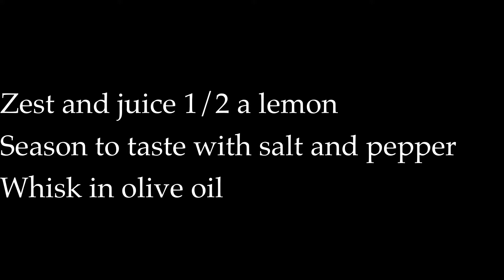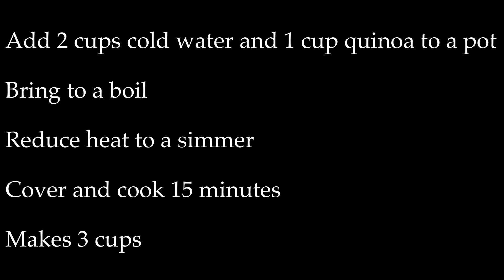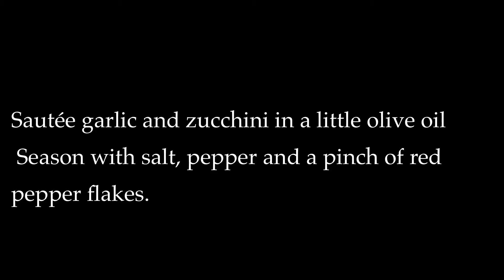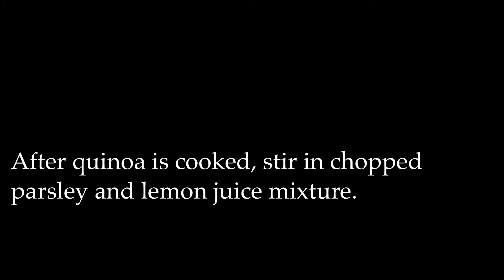Healthy & Easy Salmon, Quinoa and Zucchini Dinner | ASMR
Learn to make a quick, easy and delicious salmon, quinoa and zucchini dinner at home for your family.